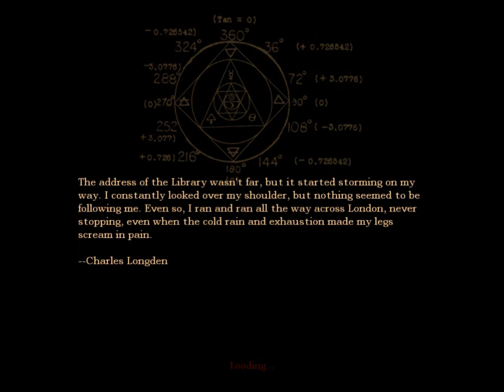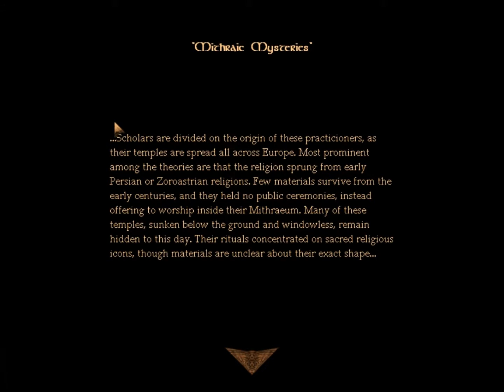Let's Play Amnesia: The Great Work - #9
Library confusion + Yakety Sax